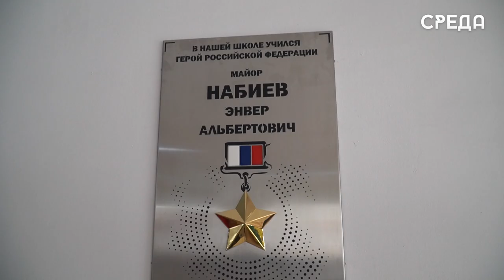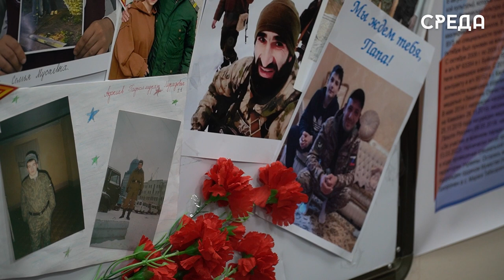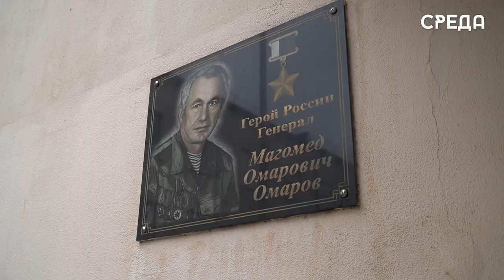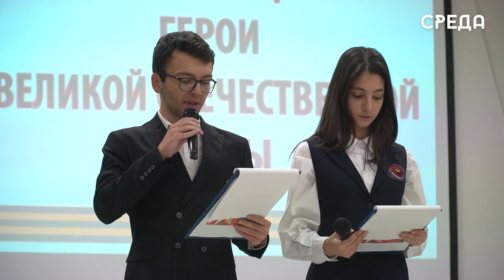Открытие почетной доски в честь Героя России Энвера Набиева состоялось в Каспийской школе номер 6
В честь Дня Героев Отечества в Каспийске прошли ряд тематических мероприятий. Помимо возложения цветов к мемориалу защитникам Отечества, труженикам тыла, павшим и пропавшим без вести на фронтах Великой Отечественной войны, визита к семье Героя России Энвера Набиева, в городской школе номер 6 прошло торжественное открытие почетной доски с Золотой Звездой, где и учился герой.

Почетными гостями мероприятия стали министр по национальной политике и делам религий Дагестана Энрико Муслимов, военный комиссар Марат Пашаев, отец Героя России Альберт Набиев, начальник управления культуры города Аскерхан Гасанов, председатель совета ветеранов Афганистана Магомедарип Якубов и многие другие.